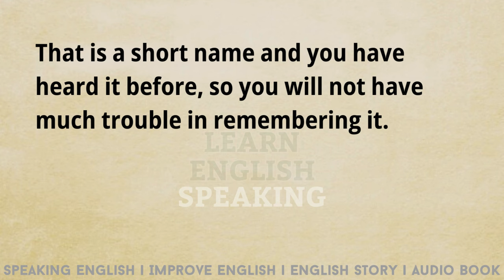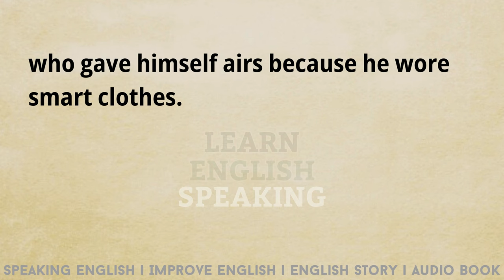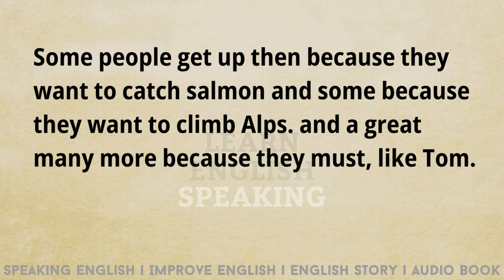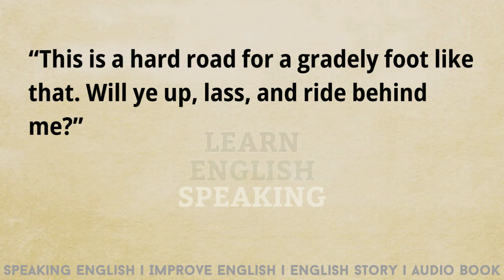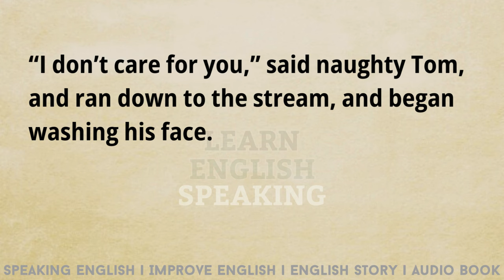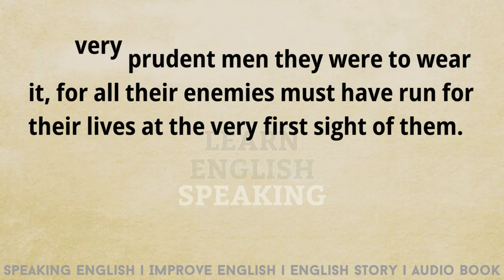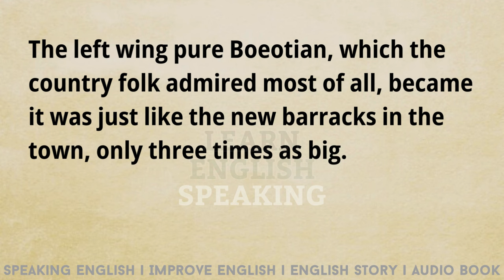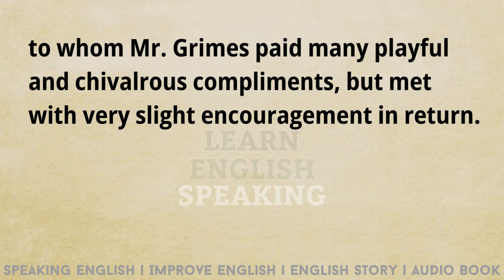Improve English 🔥 Learn English Through Story Level 2❤️Speaking English Graded Reader LetsTalk-Story